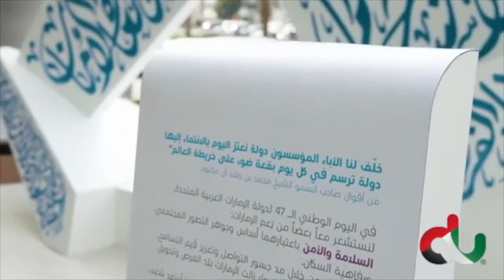Du National Day Celebration Platform Designed by Narjes Noureddine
inspired by Emirati dhow boats. The design carries the words “opportunities, harmony, security and happiness” that characterises our life here in UAE, and make us the happiest nation on planet earth! .